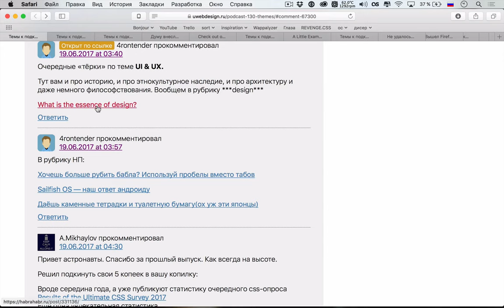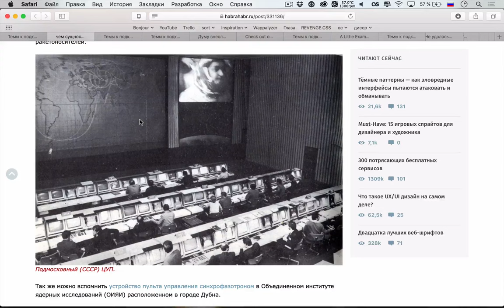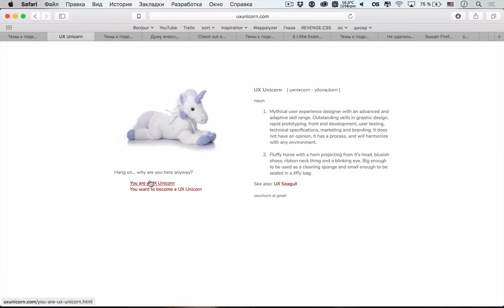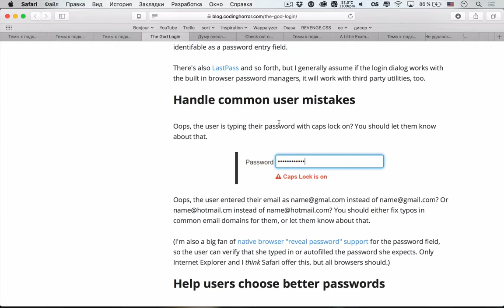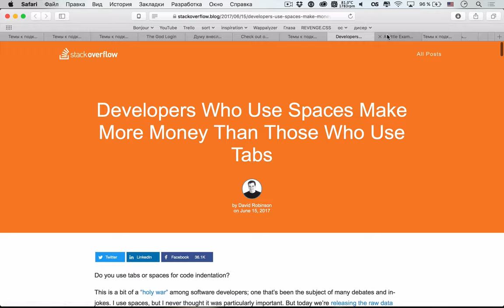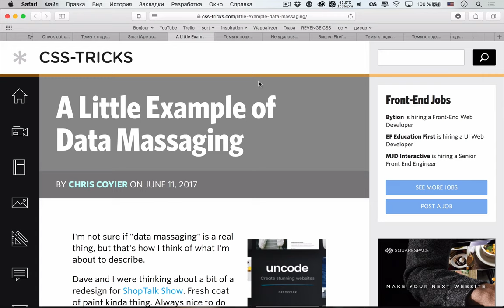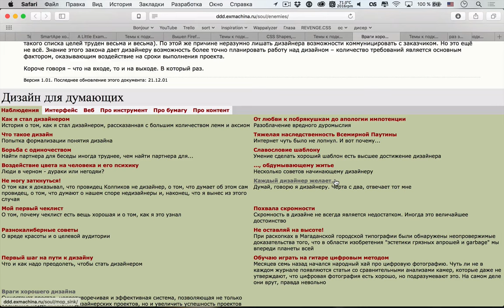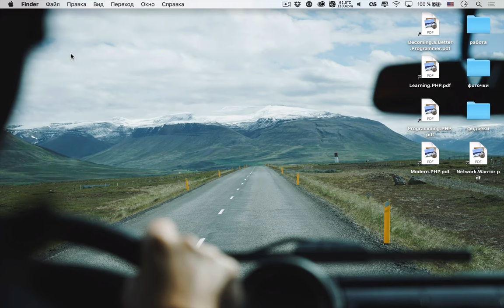UX ДИЗАЙНЕРЫ НЕ РАССКАЗЫВАЮТ СКАЗКИ — Суровый веб #130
Дорогие друзья, сегодняшний подкаст будет более дизайновый, чем когда бы то ни было. Мы ответили на извечный вопрос: в чем же суть дизайна, кто являются настоящими носителями этого гордого звания и кто из представителей других профессий наиболее подходит к описанию. Еще поговорили про веб компоненты, вместе с Крисом Койером обсудили упорядочивание информации в WordPress, оценили релиз Firefox 54 и поговорили об архитектуре туалетов.

Ссылки на темы:
Первая тема
• 00:00 В чем сущность дизайна
• 34:46 Организационный момент
Дизайн
• 37:47 Про UX единорогов
• 51:57 Если бы Бог делал логин форму
Светские новости
• 01:05:02 В Думу внесли законопроект о запрете анонимайзеров и сервисов VPN
• 01:08:20 Редизайн твиттера
• 01:18:05 Программисты, которые используют пробелы зарабатывают больше чем те, кто используют табы
• 01:22:08 Sailfish OS
• 01:27:55 Каменная бумага
Разработка
• 01:32:01 Делаем массаж «контента» в WordPress
• 01:41:57 Что такое веб компоненты на Polymer
• 01:50:20 Вышел Firefox 54
• 01:53:24 CSS Shapes: Clipping & Masking
• 01:59:56 Дизайн в начале нулевых
Научпоп
• 02:03:57 Архитектура повседневности: Клозеты и ретирадники
• 02:12:52 В третий раз зарегистрированы гравитационные волны
Вопросы слушателей
• 02:14:11 Как заработать $80k в месяц в App Store